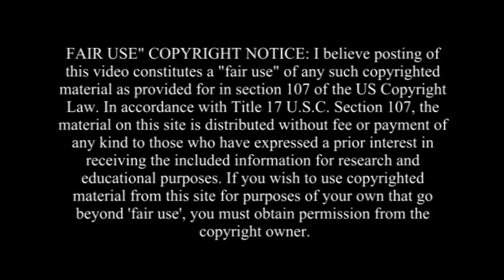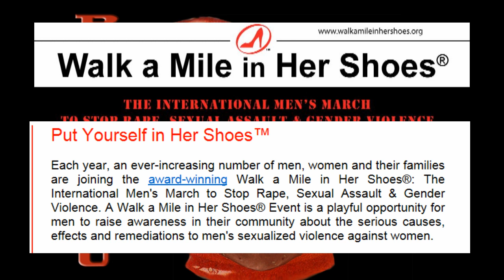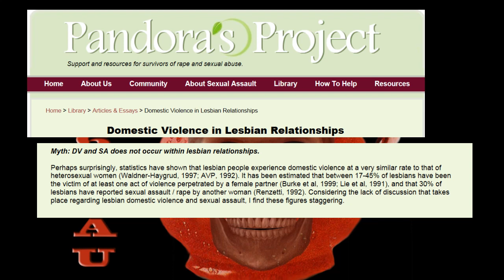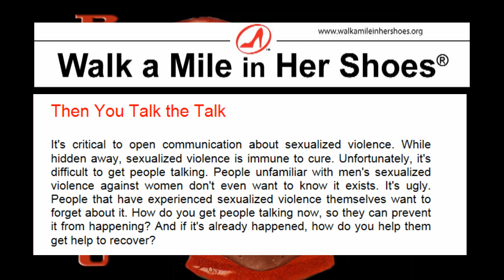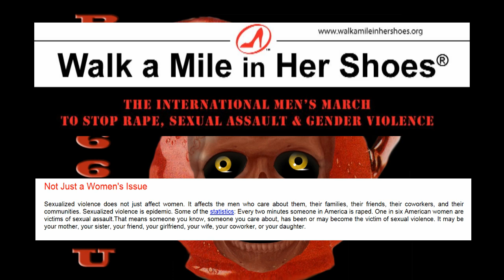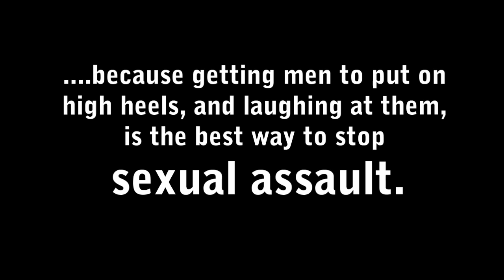We should give "walk a mile" the Boot.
links to images

British mom gets just 12 months after repeatedly having sex with 8-year-old boy

Men Sport High Heels in Lebanese Mall to Say "No" to Domestic Violence